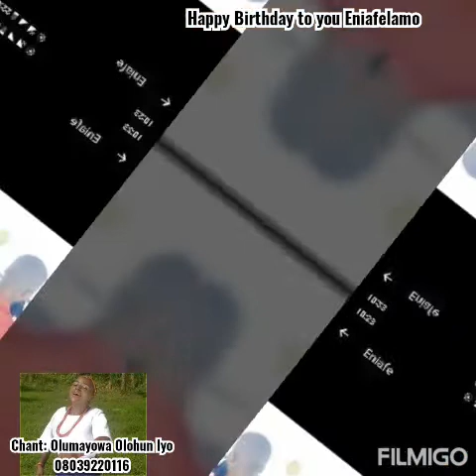Oriki Ogbagi Akoko